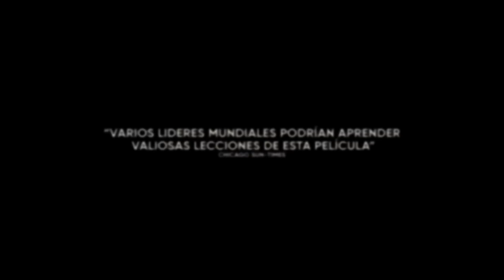TRÁILER (VE) - CHURCHILL